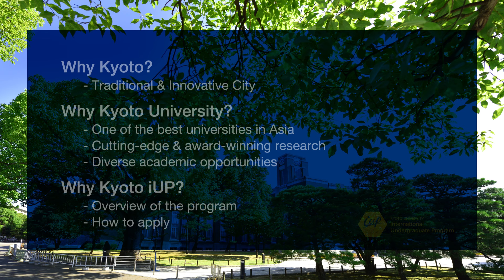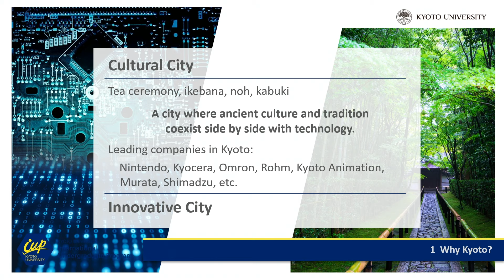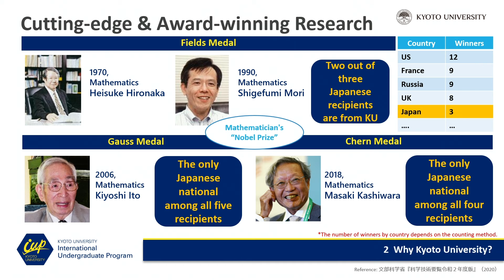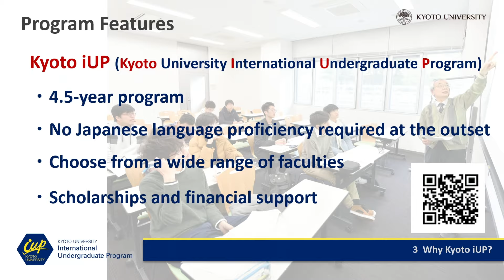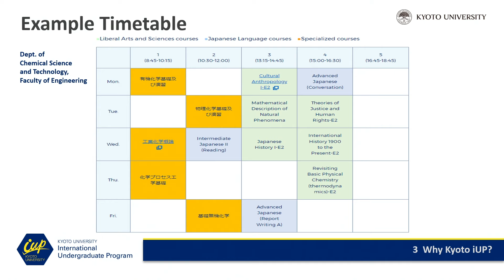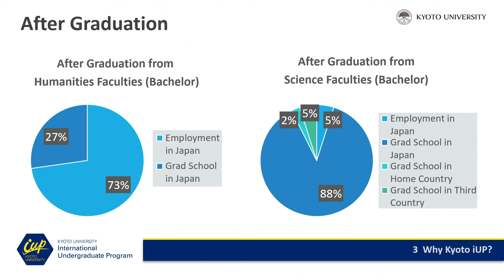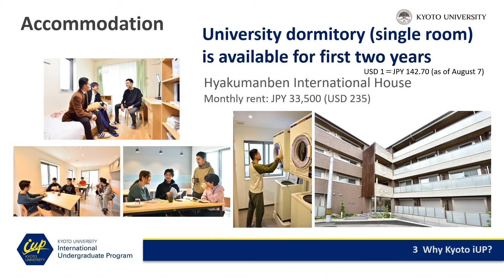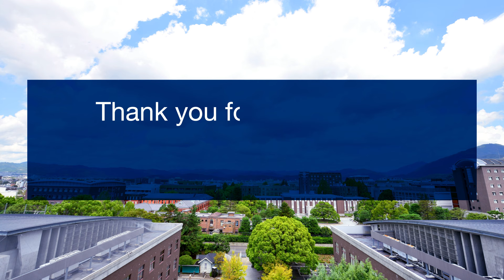Kyoto iUP：Introduction to Kyoto University and Kyoto iUP (Scholarship Program)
Kyoto iUP is a 4.5-year program comprising a six-month preparatory course followed by four years of undergraduate study. Japanese language proficiency is NOT required at the outset, as the program provides intensive Japanese language classes.
Upon graduation, students are awarded a bachelor’s degree in their selected major.

【How to apply for Kyoto iUP?】
Please check this application process below!
Application Process | How to Apply | Kyoto iUP (kyoto-u.ac.jp)

00:00 Introduction to Kyoto University and Kyoto iUP (Scholarship Program)
01:11 Why Kyoto?
03:43 Why Kyoto University?
08:57 Why Kyoto iUP? Overview of the Program
19:48 How to Apply